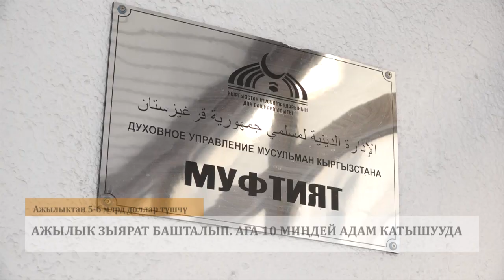Ата-Бейитте аза күтүлдү. Кылыч Султан бийликти кантип басып алмак?